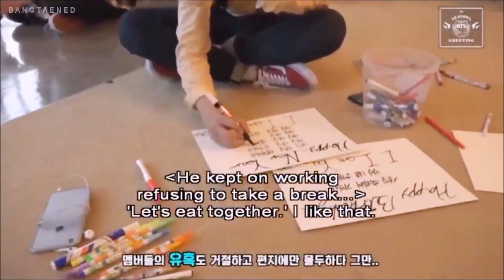jungkook making sure jimin eats well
they're so precious~

song: bts - blanket kick instrumental

jikook kookmin
jikook feeding each other
jungkook feeding jimin
jungkook love and care for jimin
jikook love and care for each other
국민 지국
정국 지민
정국 지민 먹는
bts feeding each other
bts eating
jungkook taking care of jimin